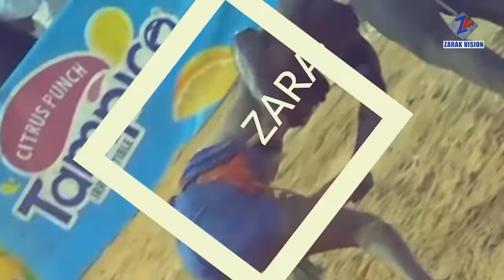Boucher dafa Beugue teuthie Bou Siteu prison -Sokhor bakhoul, 5tonne éclate tout et vid son sac sur…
ZARAK VISION vous offre des services audiovisuels à hauteur de vos attentes.